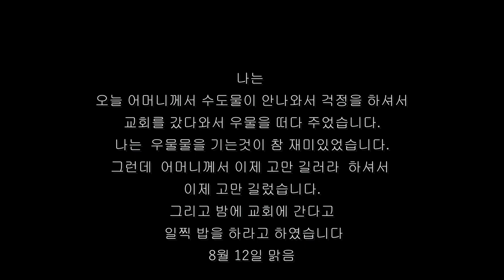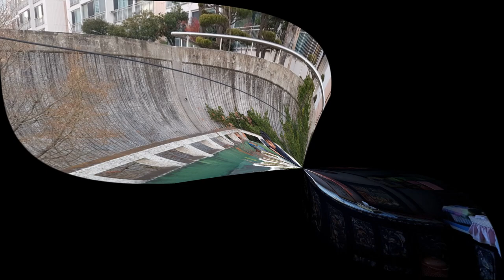내고향 우리동네가 사라지기전에 Before my hometown and my neighborhood disappear